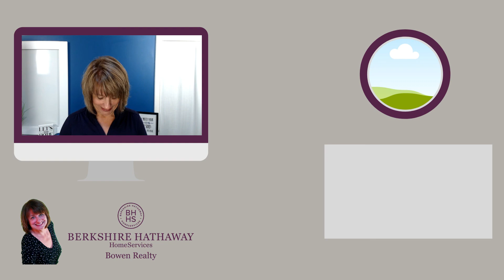EMD Earnest Money Deposit when buying a home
What is an EMD or Earnest Money Deposit? How much is it going to be? Here is a short video explaining what EMD or earnest money when buying a home is.

Sandy Curtis
Your Real Estate Resource

BHHS Bowen Realty
11949 Robinwood Dr